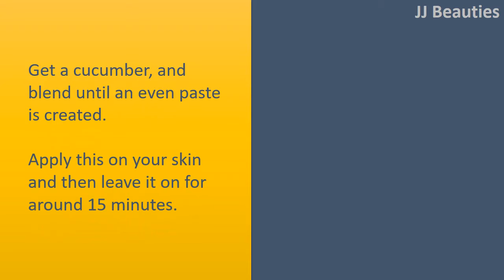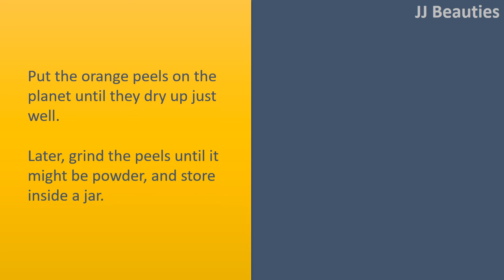how to get rid of body acne with Cucumbers / Oatmeal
How to get rid of Body Acne.

Cucumbers.
Get a cucumber, and blend until an even paste is created.
Apply this on your skin and then leave it on for around 15 minutes.
You might wash by cool water.
Continue doing this every day for the best results.

Oatmeal.
All you need to do is Combine one teaspoon of honey and also the juice of half a lemon with a glass of cooked oatmeal.
Rub this from the affected area and allow it to take half an hour before rinsing off.
Do this each week. Oatmeal exfoliates the skin, cleanses your pores and absorbs any excessive oil present in skin.

Tooth paste.
Apply some tooth paste to the acne area and then leave it overnight.
It can be useful for face acne too.

 Orange peel.
Put the orange peels on the planet until they dry up just well.
Later, grind the peels until it might be powder, and store inside a jar.
2 times per week, add water towards the powder and use the paste on your acne.